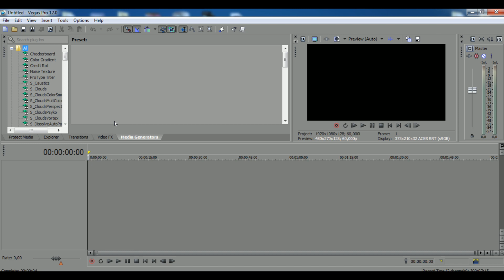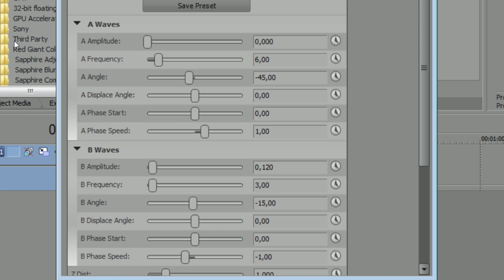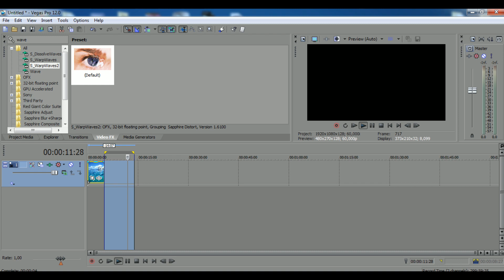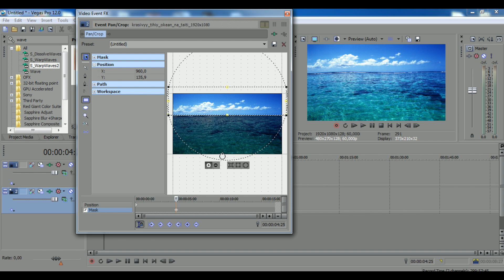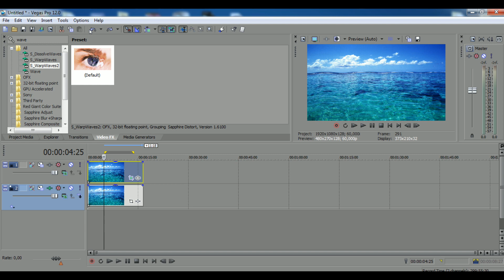КАК СДЕЛАТЬ КРАСИВУЮ ВОЛНУ В SONY VEGAS С ПОМОЩЬЮ ПЛАГИНА SAPPHIRE | ТУТОРИАЛ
КАК СДЕЛАТЬ КРАСИВУЮ ВОЛНУ В СОНИ ВЕГАС С ПОМОЩЬЮ ПЛАГИНА SAPPHIRE | ТУТОРИАЛ
HOW TO MAKE THE BEAUTIFUL WAVE IN SONY VEGAS | TUTORIAL
ВНИМАНИЕ! вам потребуется плагин Sapphire его можно найти в интернете!